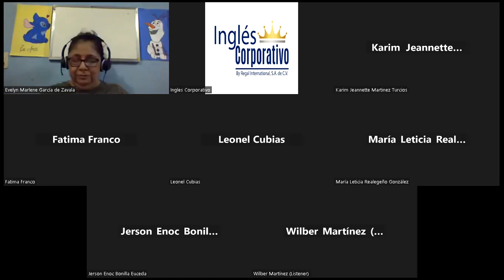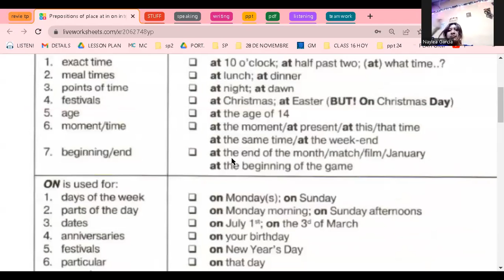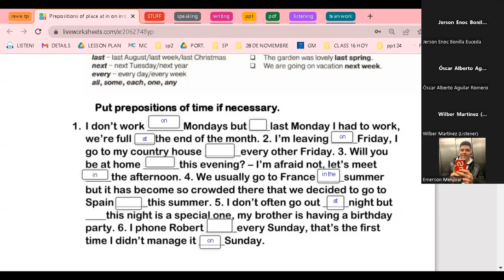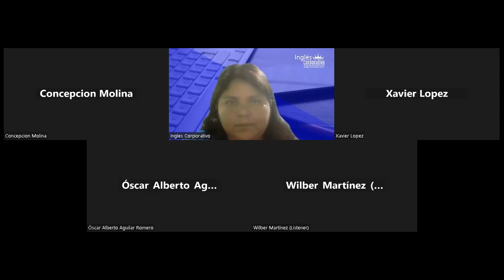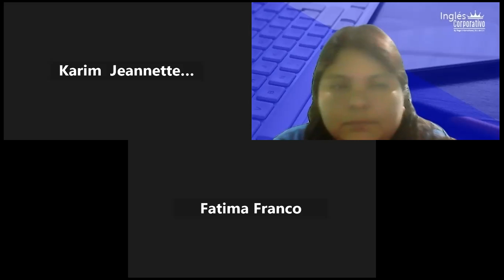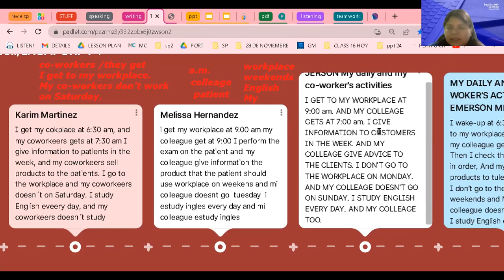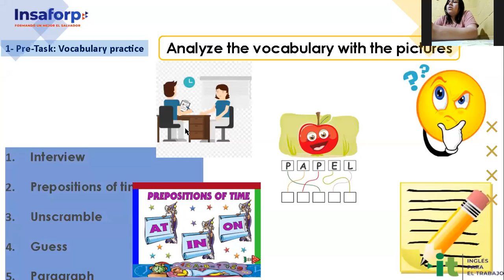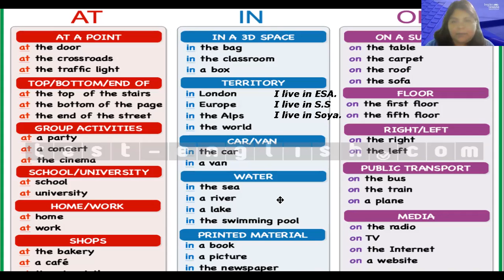Inglés Corporativo-#16 - 29-11-22-How to use Prepositions of place